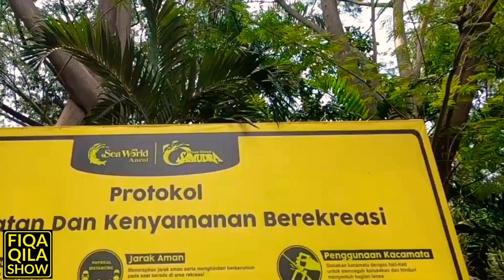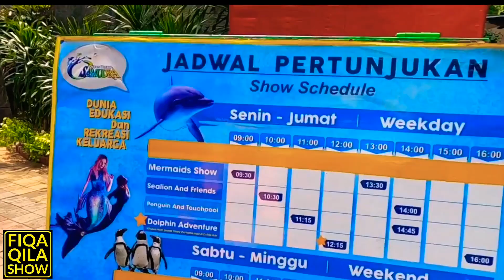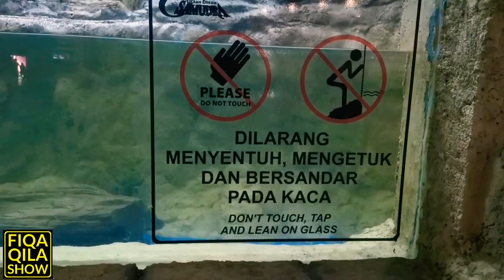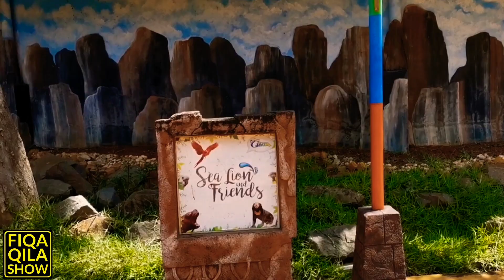Ocean Dream Samudra Ancol Masa Pandemi Covid19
Halo teman-teman

Sakiskan video kondisi Ocean Dream Samudra Ancol Masa Pandemi Covid19